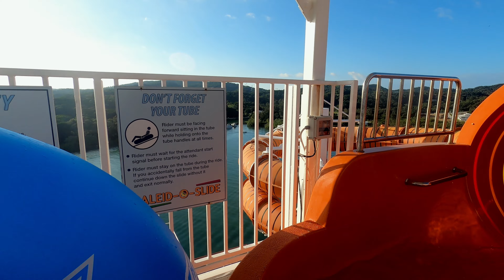Mine and Demi's 1st Cruise